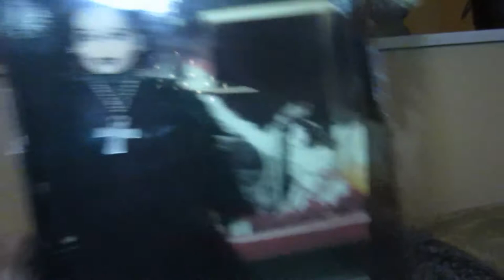Let the Wrapping Begin | Vlogmas 2017 - Day 6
Just an ordinary girl living an ordinary life in an extraordinary fashion with an extraordinary man. I'm Traci and CornerLot life is all about my life, living on a corner lot in East Tennessee right outside Knoxville.  Life on the lot is NEVER boring!